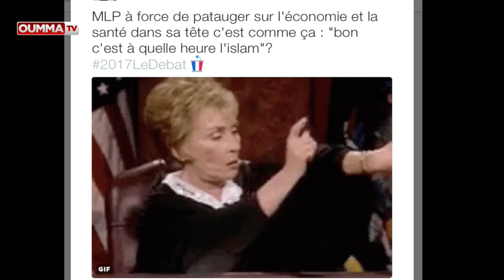Le débat Macron/Le Pen vu par Twitter